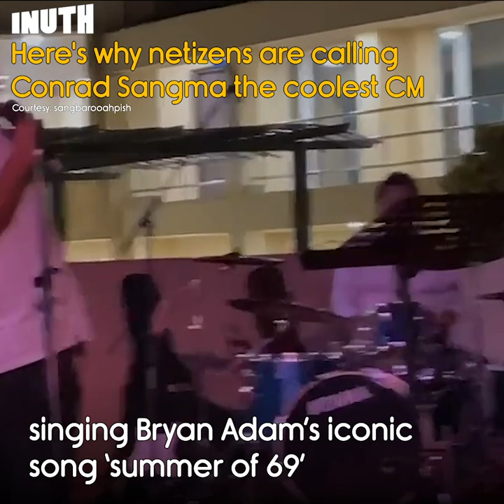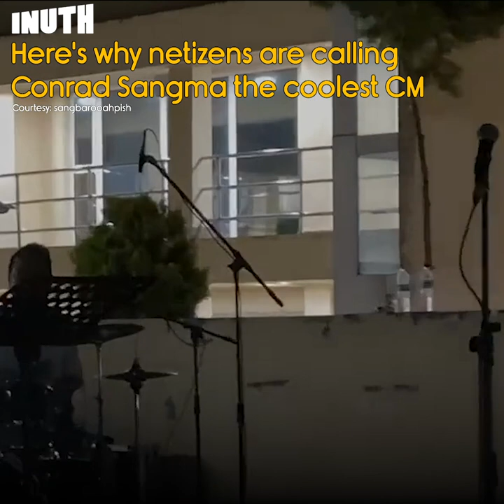Here's Why Netizens Are Calling Conrad Sangma The Coolest CM